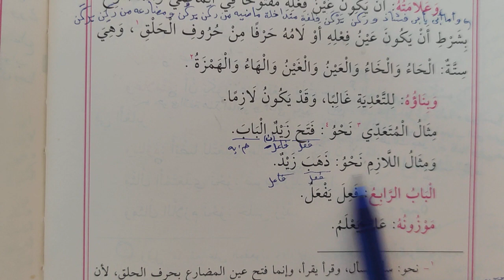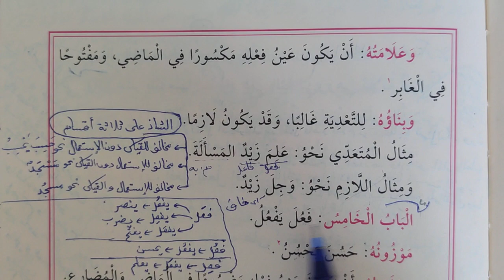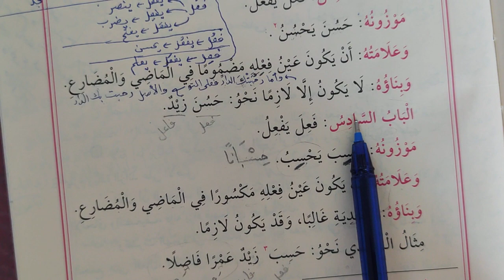Bina Kitabı Terkibi 2.ders الباب الثالث فعل يفعل (Murat Çelik Elpasuri)